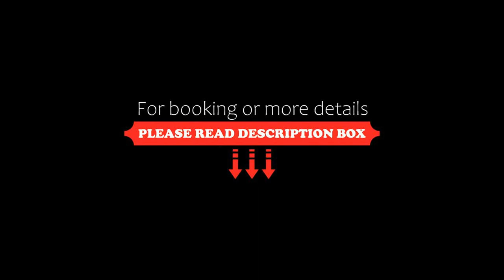Residenz Alte Post Bonaduz, Bonaduz, Switzerland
About Property:
Residenz Alte Post Bonaduz is offering accommodation in Bonaduz. Featuring family rooms, this property also provides guests with a terrace. There is a restaurant serving local cuisine, and free private parking is available.
At the hotel, all rooms are equipped with a wardrobe, a flat-screen TV, a private bathroom, bed linen and towels. Every room has a safety deposit box and free WiFi, while selected rooms here will ...
Property Type: Hotel
Address: Kirchstrasse 2, 7402 Bonaduz, Switzerland
Searching For
1. Residenz Alte Post Bonaduz - Bonaduz - Switzerland
2. Residenz Alte Post Bonaduz - Bonaduz - Switzerland Address
3. Residenz Alte Post Bonaduz - Bonaduz - Switzerland Rooms
4. Residenz Alte Post Bonaduz - Bonaduz - Switzerland Amenities
5. Residenz Alte Post Bonaduz - Bonaduz - Switzerland Offers and Deals
Audio Credit:
Track Title: Subway Dreams
Artist: Dan Henig